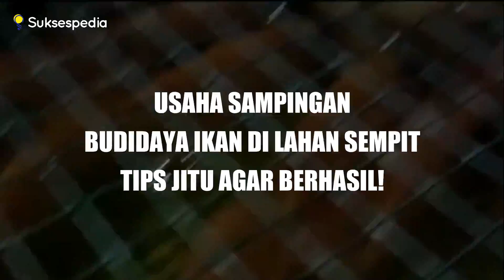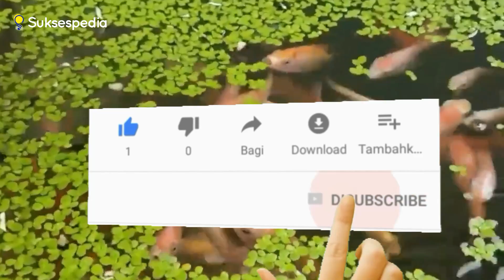USAHA SAMPINGAN BUDIDAYA IKAN DI LAHAN SEMPIT dan TIPS JITU AGAR BERHASIL!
USAHA SAMPINGAN BUDIDAYA IKAN DI LAHAN SEMPIT   TIPS JITU AGAR BERHASIL!

Halo sobat, selamat datang di channel suksespedia
Luas lahan kosong terus merosot di tiap tahunnya lantaran digunakan untuk pemukiman. Namun, hal ini bukanlah masalah yang besar untuk memulai usaha budidaya ikan loh sahabat! Saat ini sudah banyak metode yang dikembangkan untuk para pembudidaya ikan di lahan sempit. Lalu kira-kira hal apa saja ya yang perlu kita lakukan agar usaha budidaya ikan kita bisa berhasil?